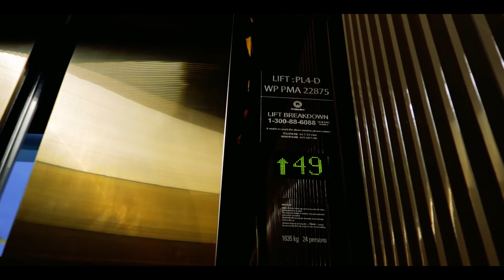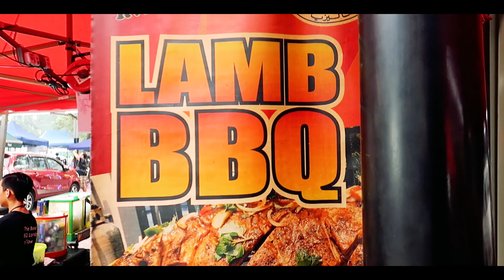A Weekend in Kuala Lumpur with my Bestie!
Last weekend lived life King Size with my bestie who was visiting Kuala Lumpur. Enjoyed Infinity Pool, Sheesha, Kebabs, Shawarma, Kunefe, Bukit Bintang, Indoor Roller Coaster, and Warm People.
LOVE YOU KL.